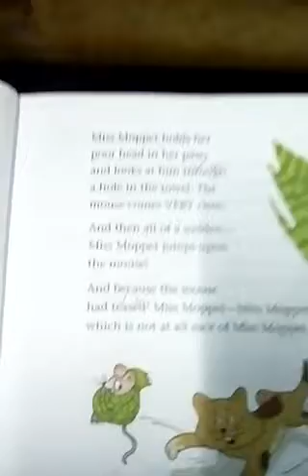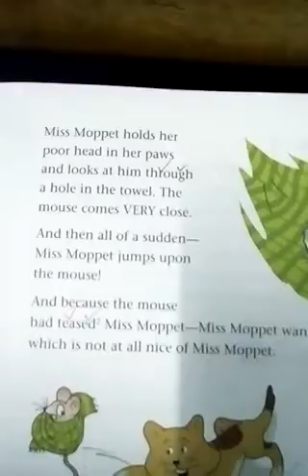A SHORT EXPLANATION OF A PARAGRAPH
COURSE BOOK CLASS II
CH 1